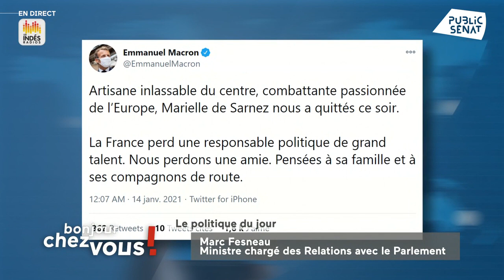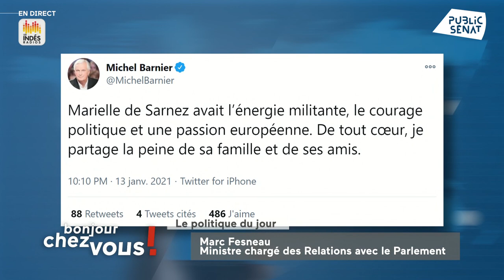Marc Fesneau rend hommage à Marielle de Sarnez: «Une femme très engagée, très libre et courageuse»